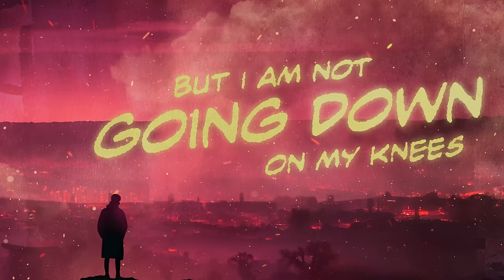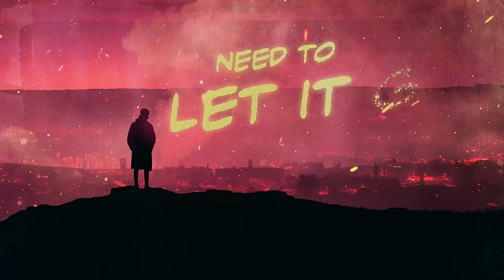Kalush Orchestra - In the fire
Yo! We are pleased to present you our third English-language track "In the fire". It symbolizes human resilience and indestructibility, because no matter what happens, no matter what difficulties fate throws at us, we can definitely overcome everything, any evil can be overcome with our own efforts, strong faith and inspiration.

Lyrics:
Jona Selle

Song Sound Producer:
Jona Selle

Mixing:
Anton Chilibi

Simon Lehnert

Cover design: Gosha Kosmo